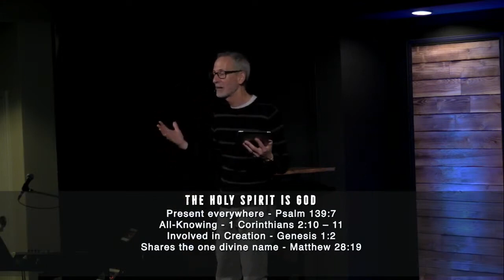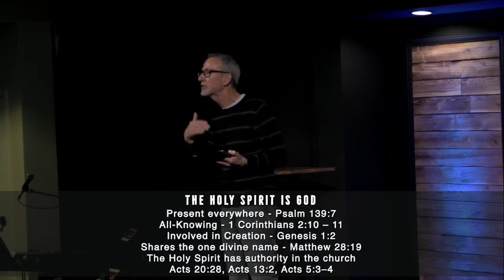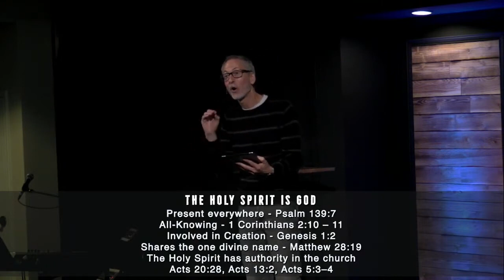October 22 - The Holy Spirit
The Holy Spirit loves you, and He invites you to go deeper in your relationship with Him!